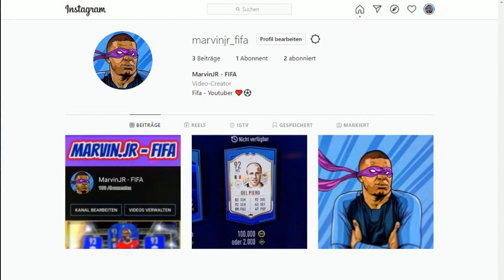81+ PLAYER PICKS zum FUTTIES EVENT! | Fifa 21 Pack Opening (deutsch)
81+ PLAYER PICKS zum FUTTIES EVENT! | Fifa 21 Pack Opening (deutsch)

Peace Mates✌️
Heute gibt's ein paar Player Picks von der 81+ Player Pick SBC in Fifa 21 zum Futties Event!